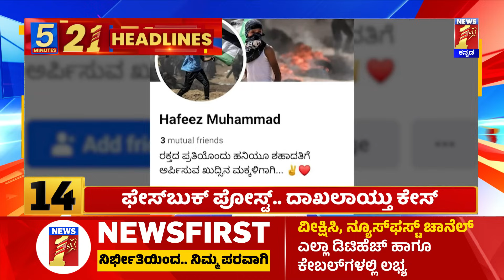News Headlines 5 Minutes 21 Headlines | 20-11-2023